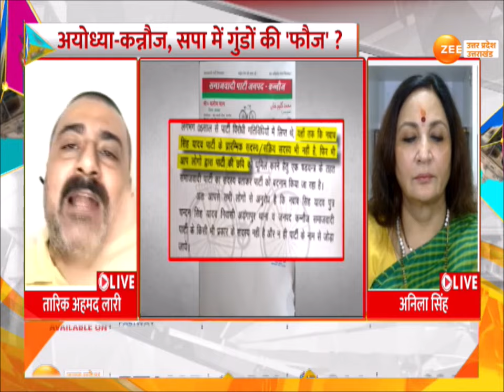UP Maange Uttar: अयोध्या...कन्नौज, 'साइकिल' पर गुंडों की फौज!| Nawab Singh Arrested | Samjwadi party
UP Maange Uttar: अयोध्या...कन्नौज, 'साइकिल' पर गुंडों की फौज!, SP के लड़के, कब तक 'गलती' करेंगे?,नवाब गिरफ्तार, बुलडोजर तैयार ?